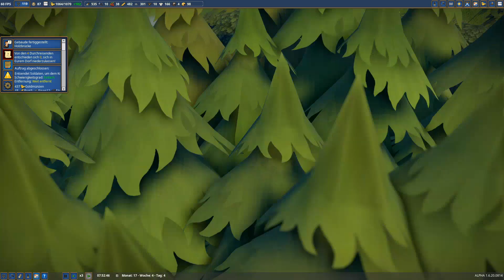Foundation[S1E007]Wir brauchen mehr platz in Kleve[German]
FOUNDATION : EINE NEUE ÄRA EINER ORGANISCHEN STÄDTEBAUSIMULATION!
Foundation ist eine rasterlose, ausgedehnte mittelalterliche Städtebausimulation mit einem starken Fokus auf organische Entwicklung, Denkmalbau und Ressourcenmanagement.